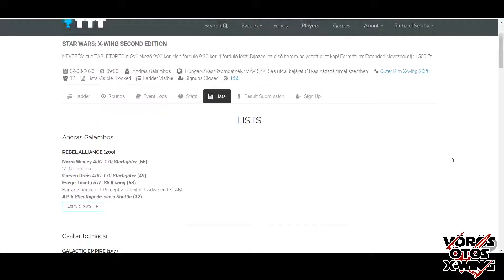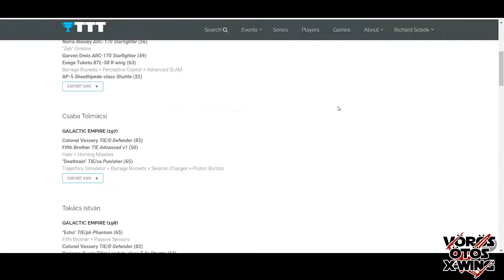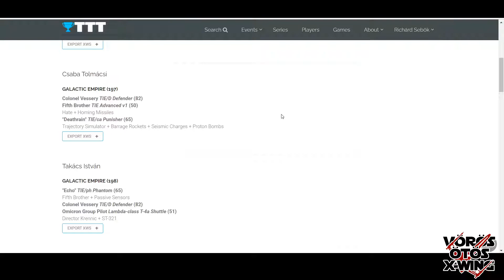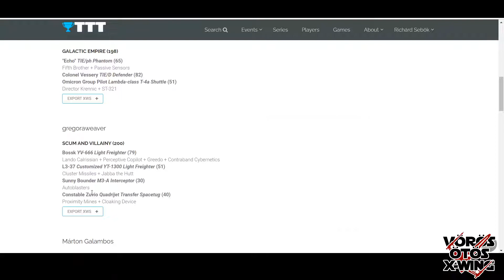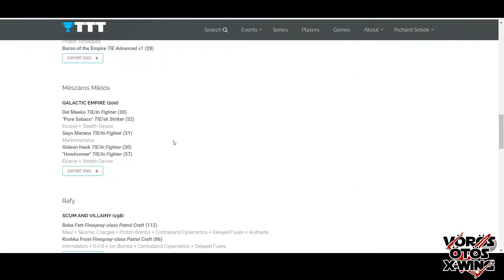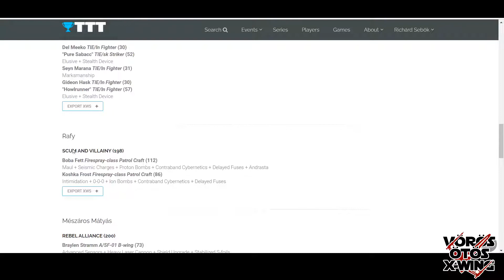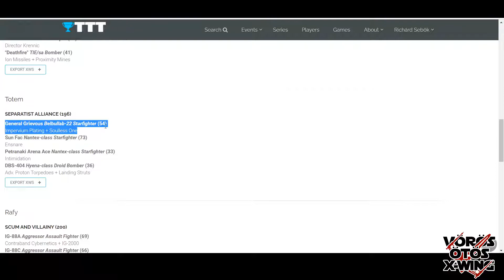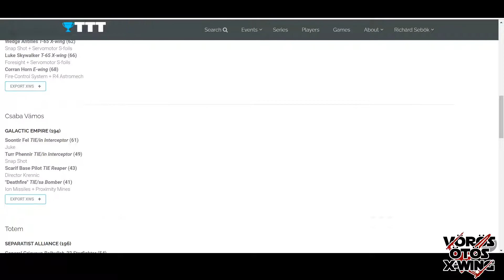Hazai versenykörkép - Vörös Ötös X-Wing vlog E025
Az X-Wing taktikai játékról a vorosotos.xwing.hu oldalon tudhatsz meg esetleg többet.

0:00 Valami másról beszélek tuti
3:56 A versenyek listái